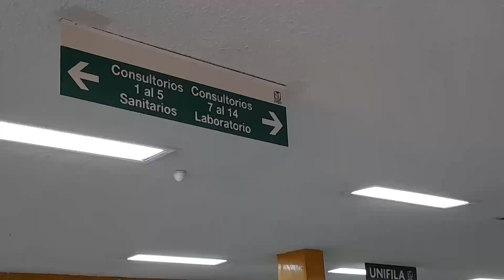⚕️🏥Centros de Salud atienden hasta 7 mil personas al mes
Los centros de salud ofrecen a la población atención médica de primer nivel, es decir que se busca la prevención, protección y detección oportuna de enfermedades.